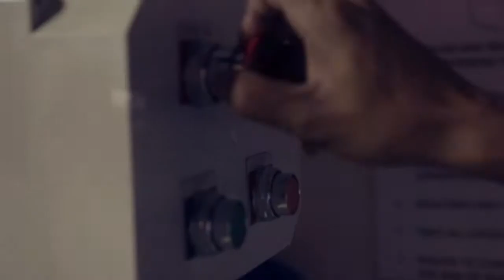Countdown Video FLOW Tour Asia @ FLOW HOUSE BANGKOK Pro Qualifier (Official Video)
14 September 2013
Get ready! Who gonna win a chance to compete in the Tour Finals Wave House Sentosa and then the World Finals at the Westin Kierland Resort & Spa, Arizona, USA.

Production By Vijaifoon

DIRECTED :Bank Vijaifoon
FILMED : Bank Vijaifoon , Kong Vijaifoon , Pavitt Ronintwentynine ,                                              Nontanan Klapson
EDITOR : Nontanan Klapson